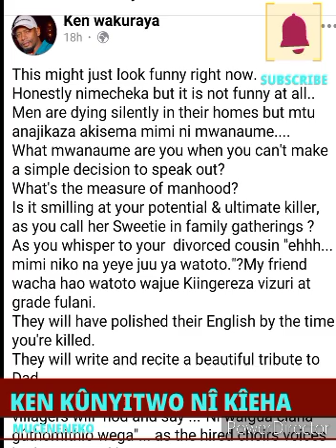SO SAD 😭 KEN WA KÛRAYA KÛNYITWO NÎ KÎEHA